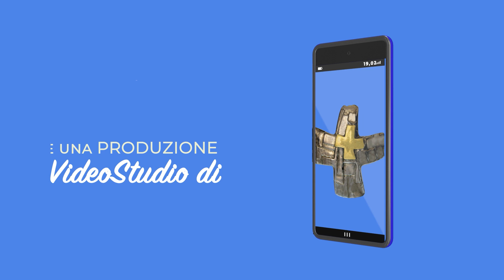E' domenica | 28 novembre 2021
Il pensiero del vescovo Marco: sia che vegliamo, sia che dormiamo, siamo uniti a Cristo (San Paolo)